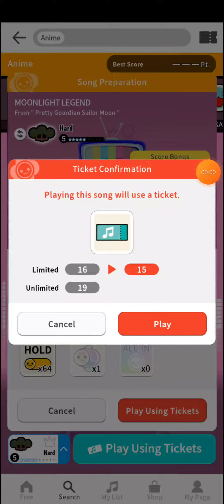Taiko No Tatsujin Rhythm Connect - Moonlight Legend